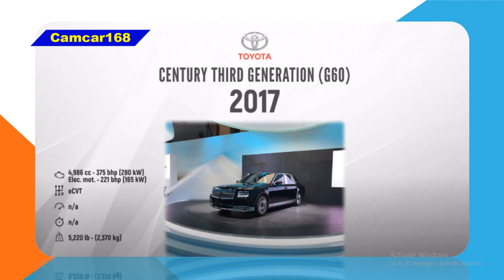មកមើលសេរីឡាន របស់ក្រុមហ៊ុន Toyota l ដំណើរវិវត្តន៍នៃឡានម៉ាក់តូយូតា Toyota Evolution from 1991 to 2018